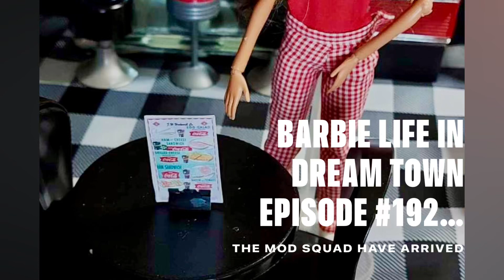The guests are arriving